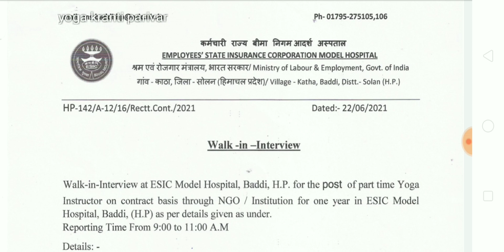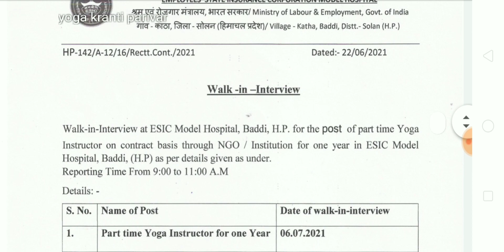हॉस्पिटल में हुई योग भर्ती की शुरुआत | yoga jobs in hospital | yoga recruitment in hospital